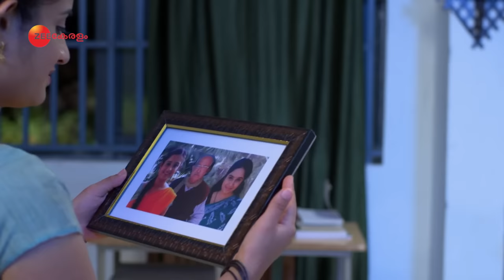Kabani - Full Episode - 63 - Gopika Anil, Krishna, Keerthana Anil - Zee Keralam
Show Name : Kabani
Producer/Star Cast : Gopika Anil, Krishna, Keerthana Anil
Episode No : 63

Kabani is a Malayalam drama series about Kabani and Rishi. Rambha tries to create obstacles in the paths of both Kabani and Rishi. But will a scheming Rambha| and her conspiracies against Kabani and Rishi| succeed?